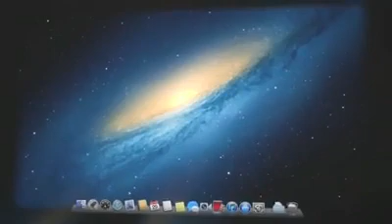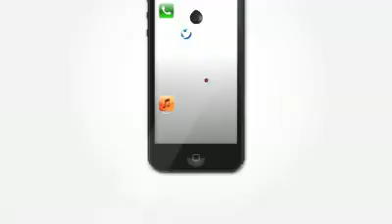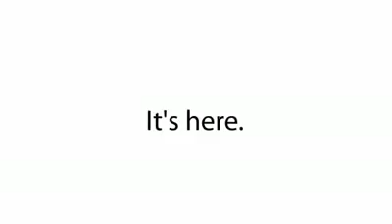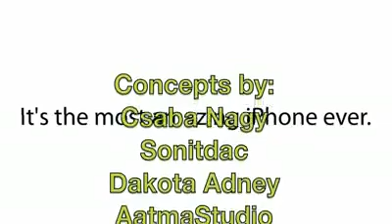Latest Technology.....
Kishan Moliya...   Present Video